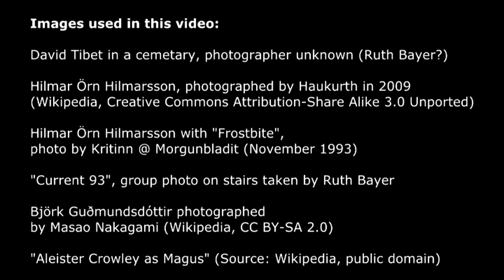Alben|Revue #017: Current 93 & HÖH - "Island" (1990)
[EXPEDITION] Das eklektische Album "ISLAND" ist eine Kooperation zwischen der experimentellen Band Current 93 und dem isländischen Elektronikpionier und Thor-Anhänger Hilmar Örn Hilmarsson. Die stellenweise ätherische und überwiegend düstere LP verfügt über allerlei seltsame Momente und Details, die beim ersten Anhören unbemerkt bleiben. Diese Platte ist durchwachsen mit augenzwinkernder Ironie, die bei der Erscheinung des Albums nicht von jedem Fan positiv aufgefasst worden ist.

IMAGES:
David Tibet in a cemetary, photographer unknown (Ruth Bayer?)
Hilmar Örn Hilmarsson with "Frostbite", photo by Kritinn @ Morgunbladit (November 1993)
"Current 93", group photo on stairs taken by Ruth Bayer
"Aleister Crowley as Magus, Liber ABA" (Source: Wikipedia, public domain)